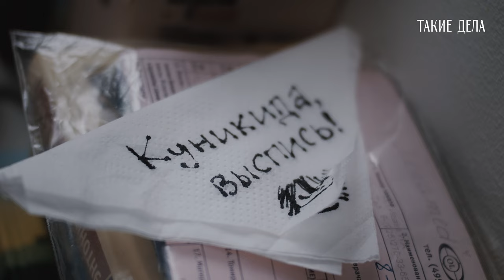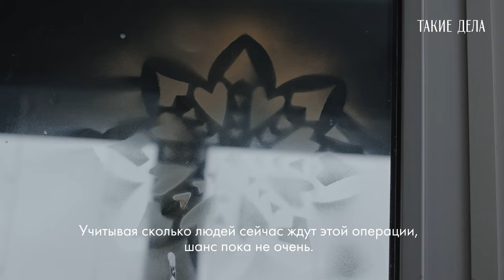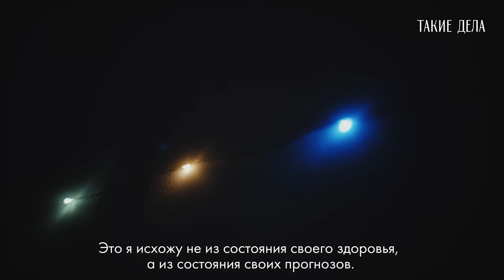На одном дыхании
Лера Ивлева не выходит из дома уже два года. Два года она живет в четырех стенах крохотной студии в Подмосковье, потому что провод кислородного концентратора не позволяет ей выйти на улицу. У Леры — муковисцидоз.

Рядом с ней живет ее сестра Соня, которая оставила учебу и всю свою жизнь, чтобы переехать с сестрой в Москву, где Лере могут пересадить легкие. Кроме дедушки в Ярославле, у девочек никого нет: в прошлом году их мама умерла от онкологического заболевания. Пока Лера ждет подходящего донора, сестрам помогает фонд «Дом с маяком», а также фонд «Кислород».